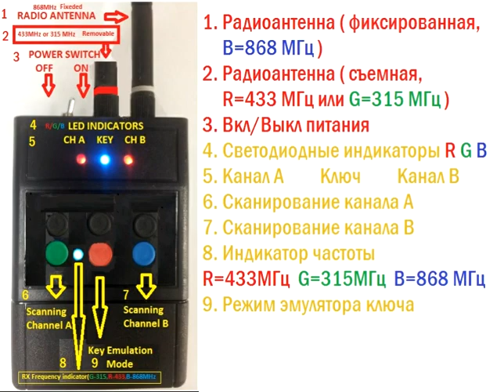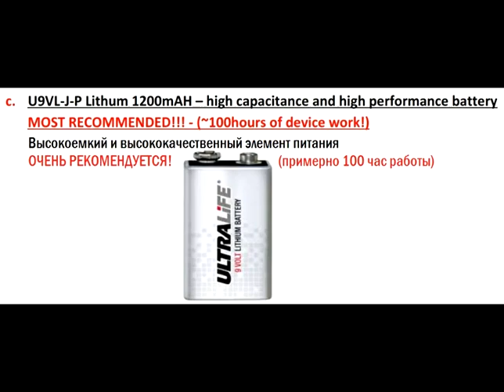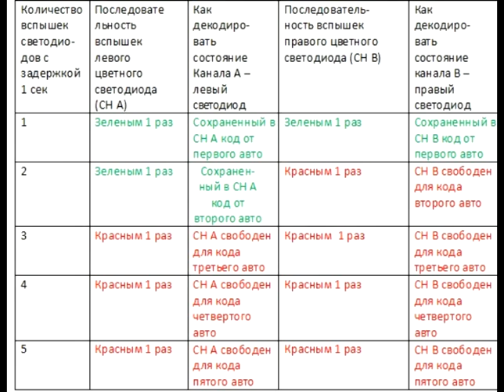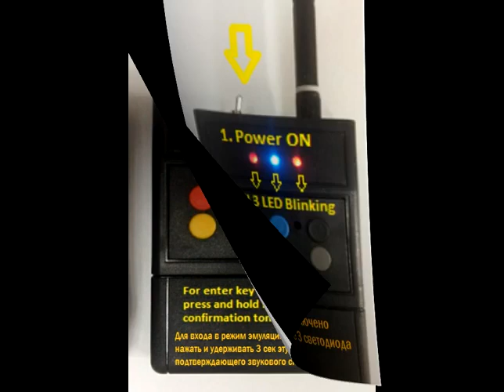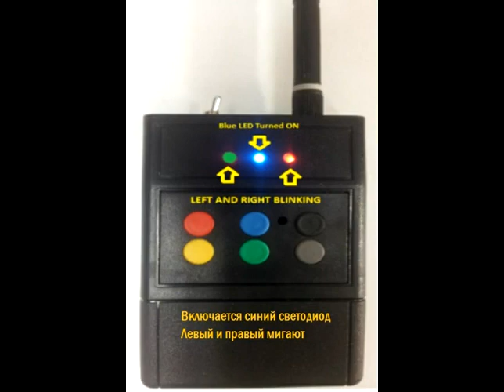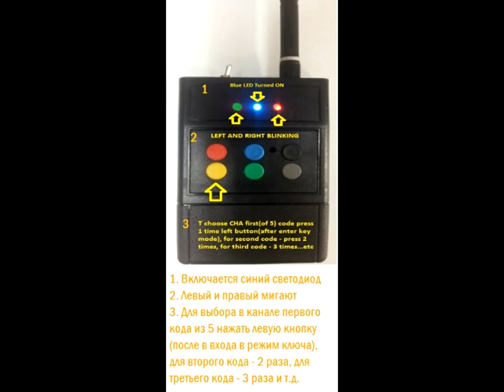Специальное радиоустройство для программирования ключей Audi A6 A7 A8 VW Touareg 2010 2014